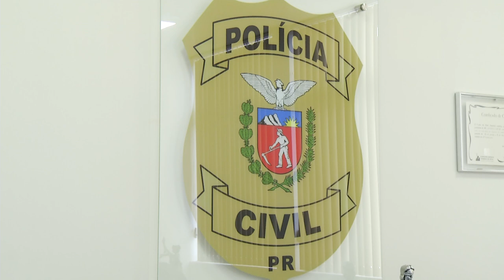Estelionatário é preso em Pato Branco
Segurança: O indivíduo foi detido com diversos equipamentos e cartões de créditos, na grande maioria de idosos.